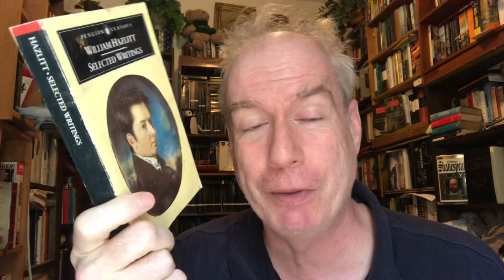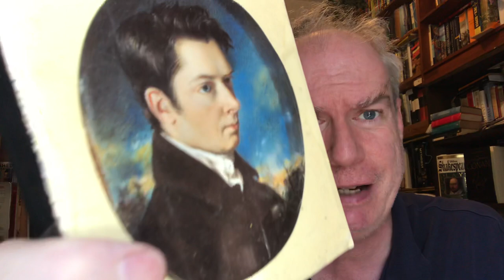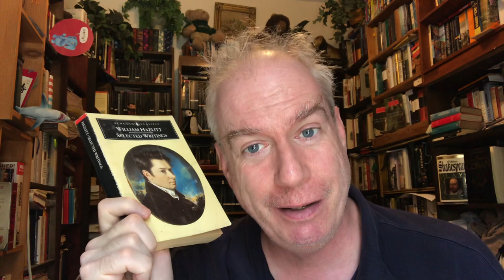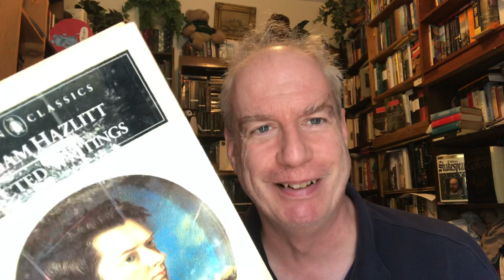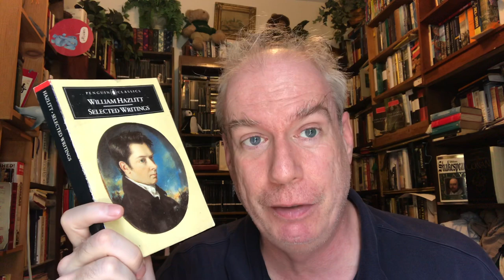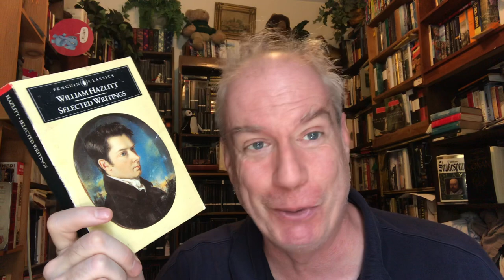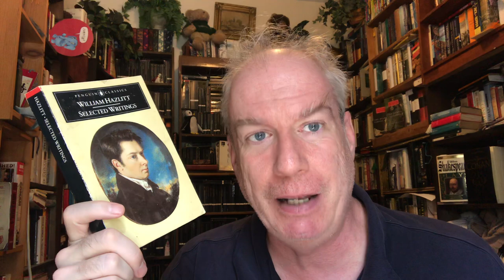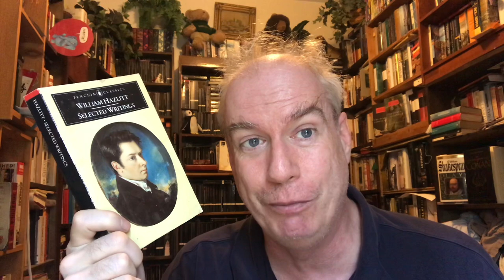Your Daily Penguin: William Hazlitt!